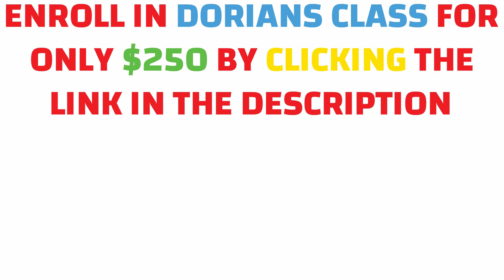BUY DORIANS MUSIC MARKET CLASS FOR $250 IF YOUR SERIOUS ABOUT YOUR MUSIC AND CONTENT